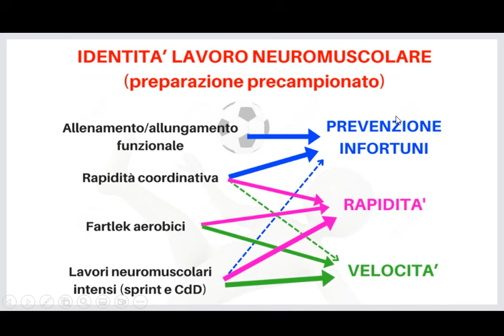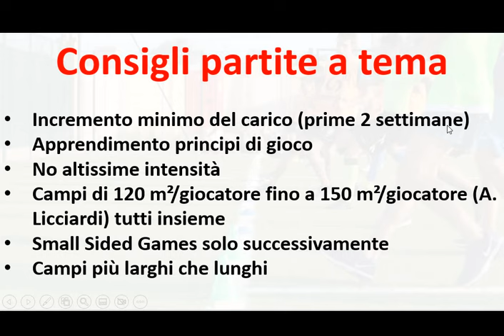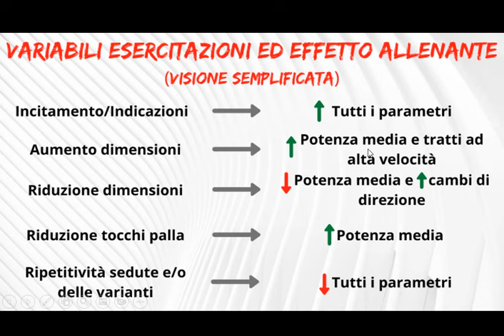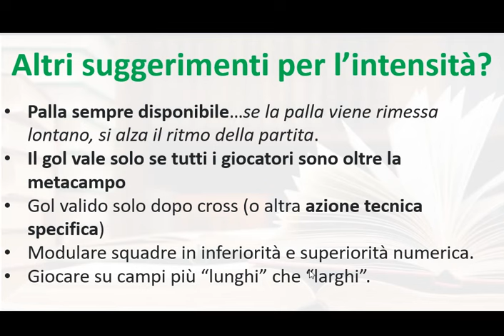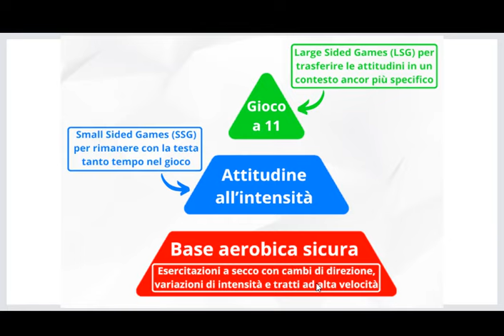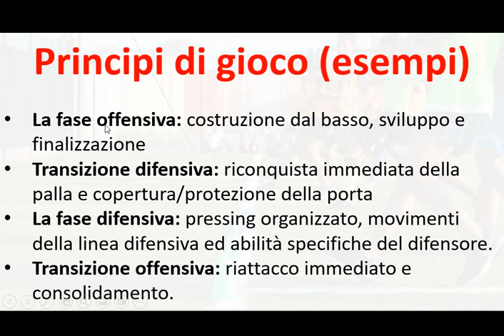Precampionato dilettanti: come lavorare sul ritmo partita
In questo video vedremo come personalmente inserirei i lavori situazionali nelle prime settimane di precampionato, considerando anche il lavoro a secco, in un contesto dilettantistico.

Trovate l'approfondimento di tutte le parti del precampionato (comprese le esercitazioni a secco) in questo articolo

Indice
00:00 Introduzione
04:07 Esempi di lavoro a secco
05:35 Consigli partite a tema per il lavoro situazionale (principi di gioco)
13:10 Esempio di partita a tema particolarmente adeguata alla fase iniziale della preparazione
16:24 Esempio di lavoro situazionale con varianti ad intensità progressive